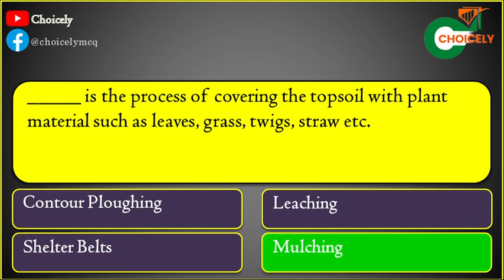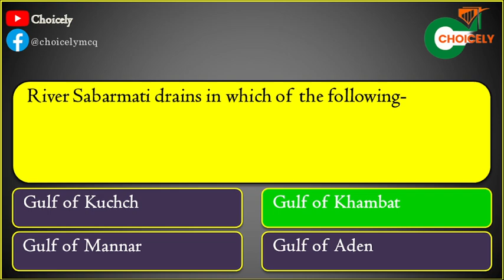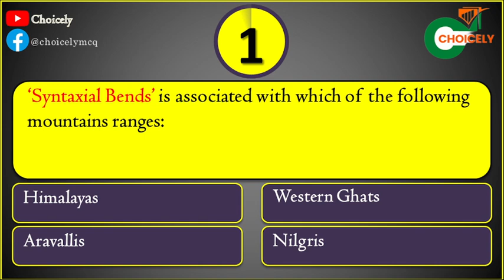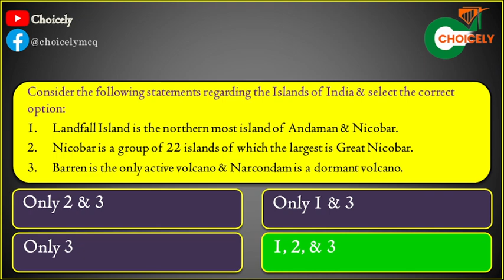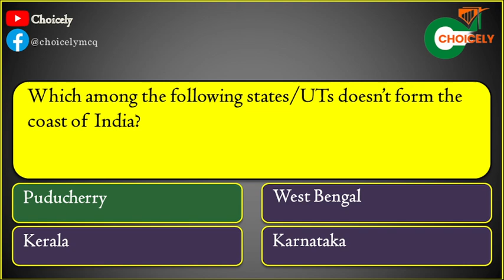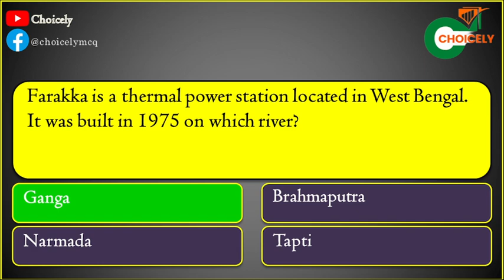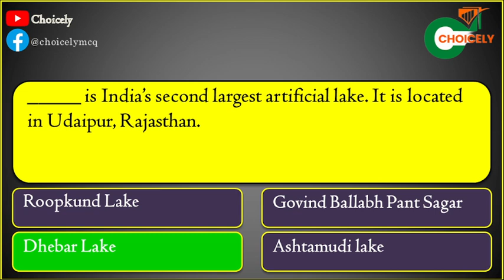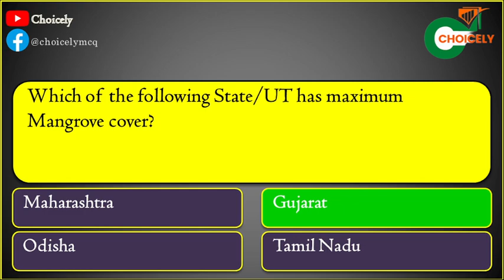PHYSICAL & POLITICAL DIVISIONS OF INDIA MCQs | SET-2 | FOR JKSSB PATWARI, VLW, ELECTION ASSISTANT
FOR JKSSB PATWARI, VLW, ELECTION ASSISTANT